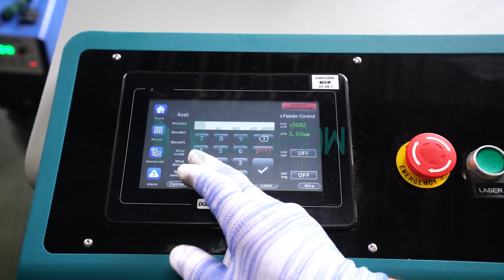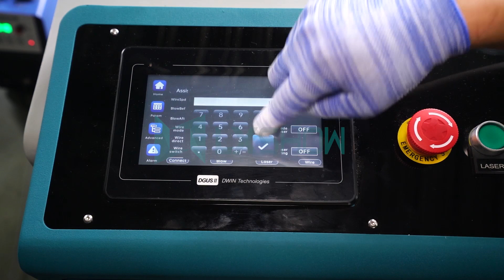[LXSHOW LASER] Au3tech3000 all-in-one machine with double wire feeding installation video